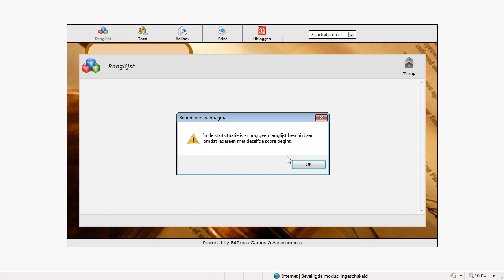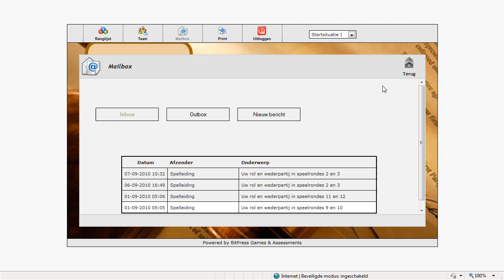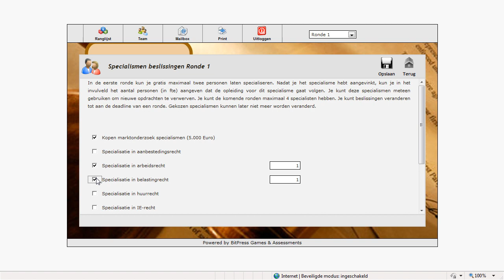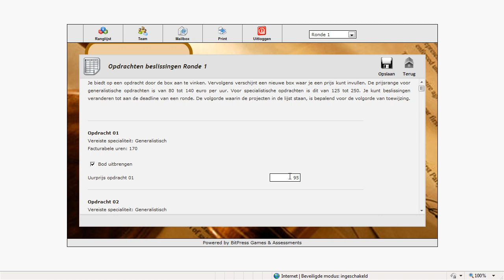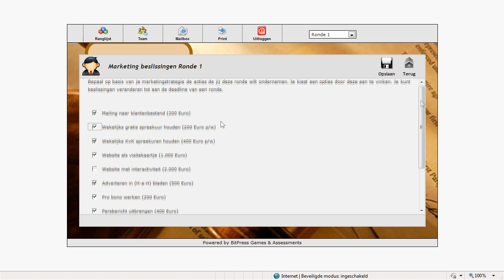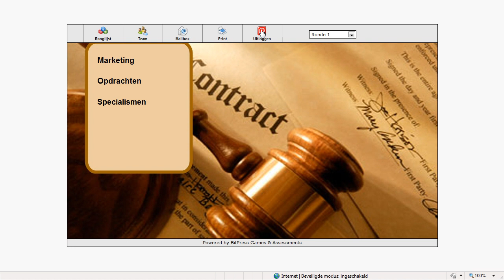Recht in Bedrijf Spelsite beslissingen